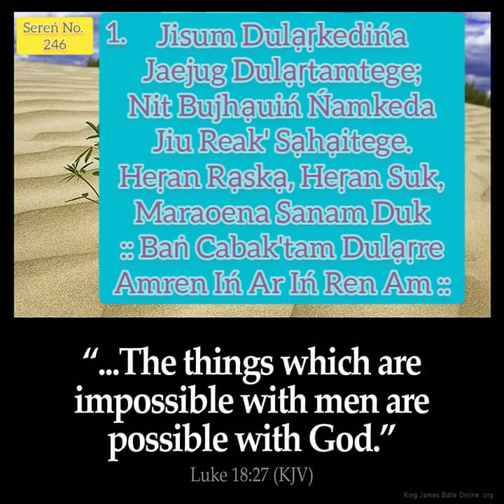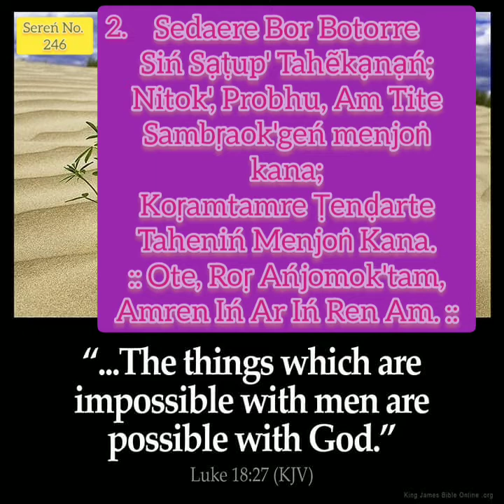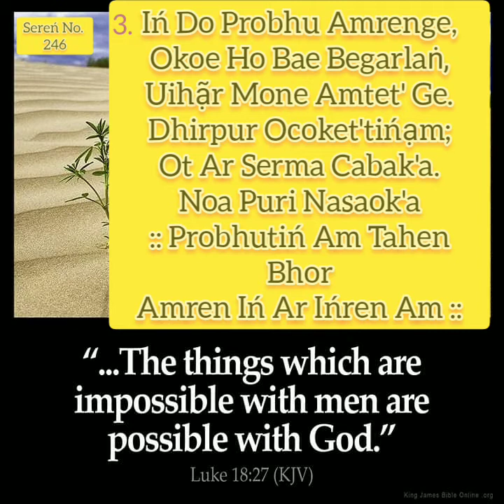Jisum Dulạṛkedeńa || Loved With Everlasting Love || Sereń No. 246 || Isor Sarhao Sereń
for purposes such as Criticism, Comments, news reporting, teaching scholarship and research.